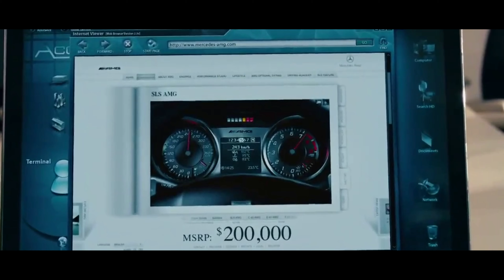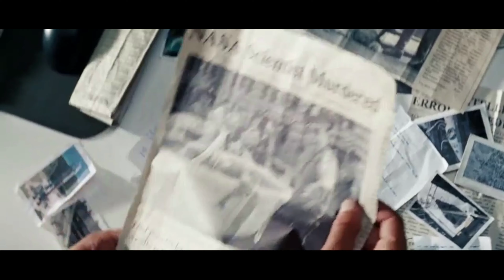Vehiclesformers 3 (Transformers 3) Part 7 - Stan's New Job/Troublesome Truck Attack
Plot:
Stan was doing well on his first day at work, Wendy Testaburger comes to see him at his job and tell him that she was given a car by Dick and invited them both to come to his party on Saturday, and meets Stan’s boss Mr. Mackey, soon at the Accuretta Systems, Stan was being abused by Boss Hogg who was threatened by Troublesome Truck to find information involving NASA, and starts attacking at the place and Stan leaves to inform the Autotrains.

Cast:
Thomas the Tank Engine as Optimus Prime (both main characters)
Scoop as Bumblebee (both yellow)
Percy the Small Engine as Ratchet
Gordon the Big Engine as Ironhide
Theodore Tugboat as Sideswipe
Skarloey as Leadfoot
Rheneas as Roadbuster
Dukes the lost engine as Topspin
Bulgy as Que/Wheeljack
Rusty the Old Engine as Dino/Mirage
Sir Handel as Wheelie
Peter Sam as Brains (both green)
Spencer the Silver Engine as Sentinel Prime (both have neutral personalities, names start with S)
Diesel 10 as Megatron (both evil, selfish, violent, attempt to kill and rivals to Thomas and Optimus)
Splatter and Dodge as Starscream (both sidekicks to Diesel 10 and Megatron)
D261 as Soundwave
Burke and Blair as Crankcase and Crowbar
D199 as Shockwave
Stan Marsh as Sam Witwickey (names start with S)
Wendy Testaburger as Carly Spencer (both love Stan and Sam)
Michael Knight as Ron witwickey
Stephanie Mason as Judy Witwickey (both married to Michael and Ron)
Herbert Garrison as Agent Seymour Simmons
Fireman Sam as Major William Lennox
Inspector Gadget as Seargant Robert Epps
Mrs Potts as Director Charlotte Mearings
Dick Dastardly as Dyan Gould (both villains, evil, selfish and rude)
John Reid as Neil Armstrong
Alan Pegler as Buzz Aldrin
Various Military Soldiers as The N.E.S.T Soldiers
Various Cars and vehicles as The Autobots' Vehicle Modes